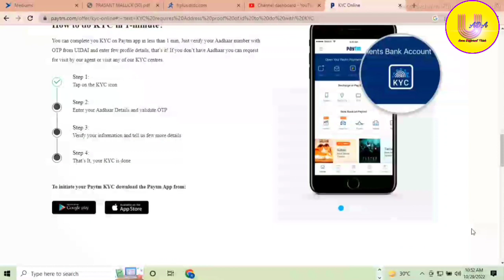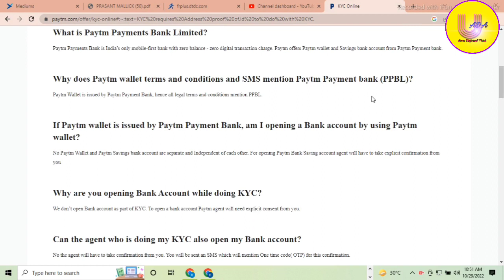Paytm KYC New Update 2022 || Paytm Re-KYC करने पर देना होगा ₹150 Charges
Paytm KYC को लेकर हो रहा है Fraud !! Paytm KYC new Update 2022

Related Quarries :-
Full KYC update Again
Paytm Full KYC Update Again
Full KYC kyc update
paytm kyc kaise kare aadhar card se 2022
paytm kyc
paytm
er að paytm full kyc kaise kare
paytm kyc 2022
paytm full kyc 2022
Paytm video Kyc kaise kare
Paytm full kyc online kaise kare
Paytm video Kyc
Paytm nearby Kyc
Paytm nearby store full Kyc
Pay kyc
Paytm Kyc kaise kare
Mobile se Paytm full Kyc kaise kare
How to complete paytm full kyc on mobile
Paytm Doorstep kyc
How to complete paytm video kyc
पेटीएम अकाउंट की फुल केवाईसी करें मोबाइल से
kyc paytm process